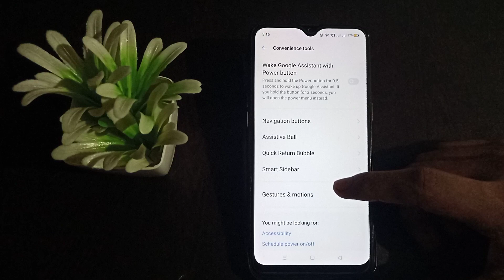How to disconnect Gesture screenshot realme C11